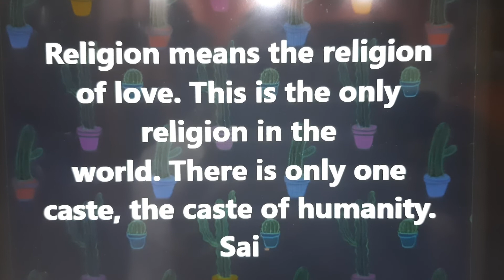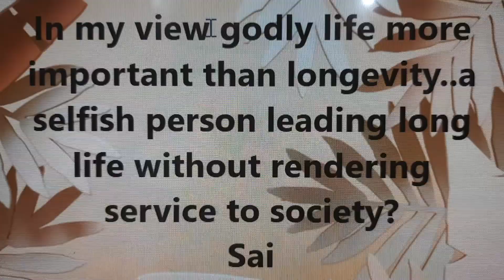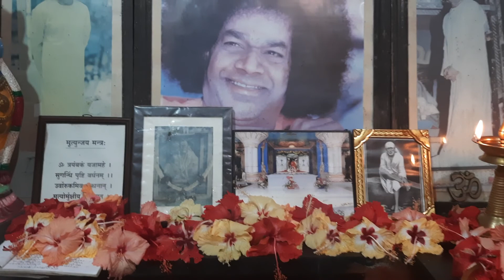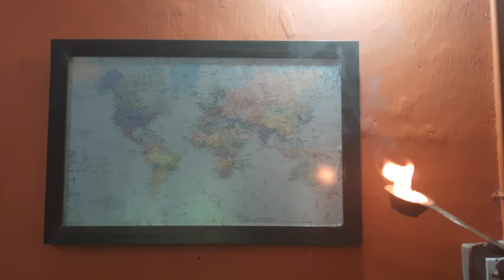MATHUR EAST PALAKKAD - PREM SAI HOME- DAILY PUJA (9/6/2022)